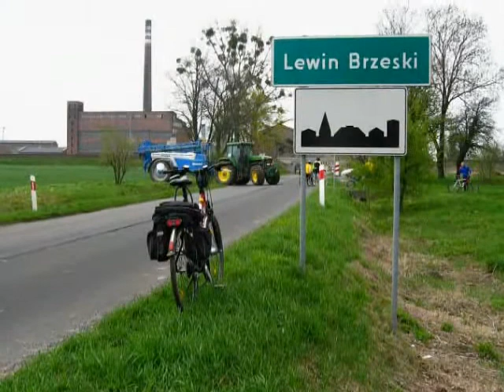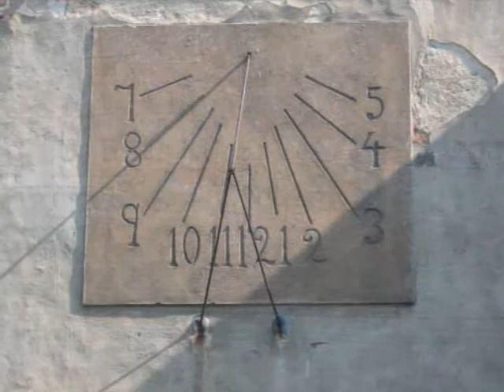Lewin Brzeski - Polska Piekna, Malo Znana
Lewin Brzeski is a town in Poland, Brzeg County, Opole Province, with 5,843 inhabitants (2004). This video is for Mirka, a dear friend of mine.
On 29/10/2016 Mirka’s life ended in a gentle dream. I hope she woke as kindly in the other world. She was the kindest, warmest, generous, selfless, and most caring person I’ve ever known. Goodbye Mirka, you will live on in Piotr and my heart forever.

Lewin Brzeski to miasto w woj. opolskim, w powiecie brzeskim, siedziba gminy miejsko-wiejskiej Lewin Brzeski. Miasto jest położone na Nizinie Śląskiej nad Nysą Kłodzką, liczy okolo 6 tysiecy mieszkancow.
W okolicy znajduje się 5 akwenów pożwirownianych, które są dużą atrakcją rekreacyjną. Woda jest bardzo czysta.
 W mieście i okolicach znajduje się wiele zabytków: m.in.
• kościół ewangelicki z XIV wieku;
• ratusz;
• barokowy pałac z 1772 roku, obecnie odrestaurowany;
• kościół katolicki;
• odrestaurowany rynek z zachowanym średniowiecznym układem ulic;
• krzyż pokutny w parku nad Nysą Kłodzką z 1617 roku.

W Lewinie Brzeskim zaczyna się oraz kończy gminny szlak rowerowy o (rzekomej) długości 81 km.